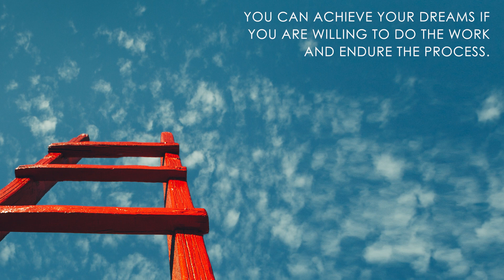Xulon Press book: How To Get Your Life In Order by Ordering Your Life's Steps | Dr. Jacki Edwards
Xulon Press introduces How To Get Your Life In Order by Ordering Your Life's Steps by author Dr. Jacki Edwards. The Xulon Press bookstore provides an easy way to purchase this book using the link below, or you can find it at your local Christian bookstore.